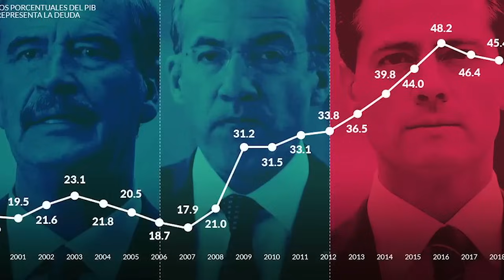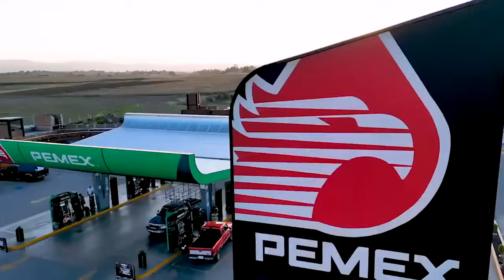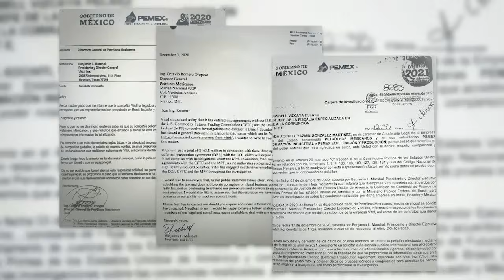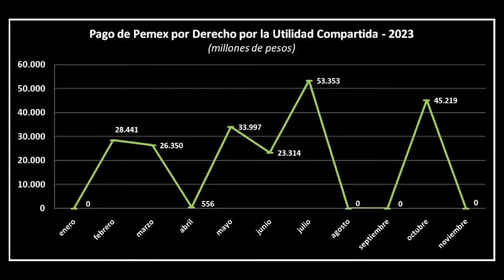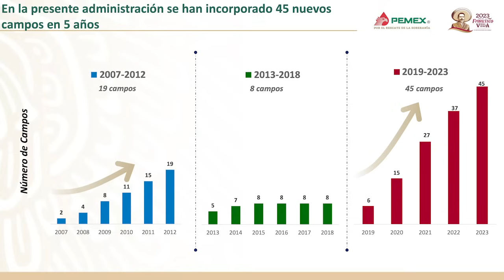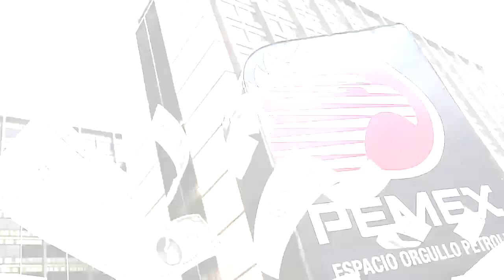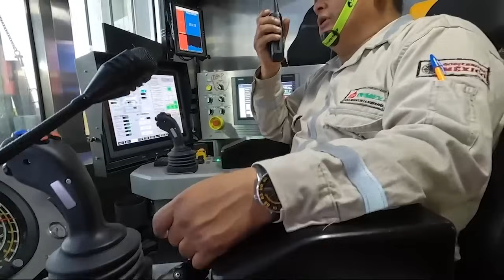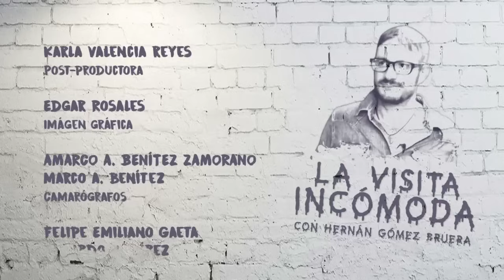Los PROBLEMAS de PEMEX | Hernán Gómez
La actual administración se encontró a Petróleos Mexicanos en un descuido que parecía deliberado, dice su actual director, Octavio Romero, quien apunta también que la empresa más importante de México era el barril sin fondo de muchos funcionarios y de la iniciativa privada. ¿Qué ha cambiado con la 4T? En esta visita a Octavio Romero podrán conocerlo.